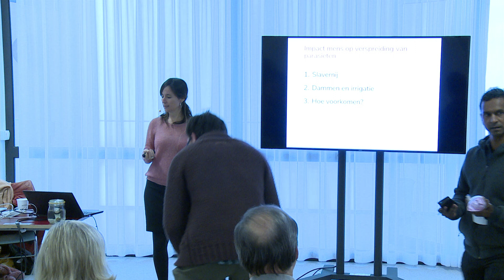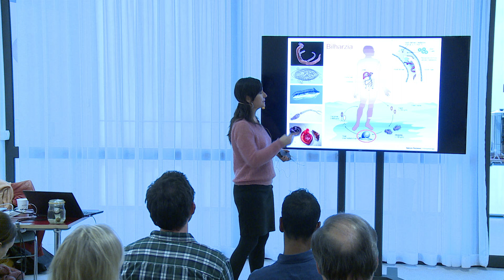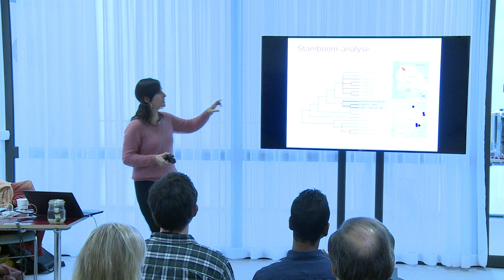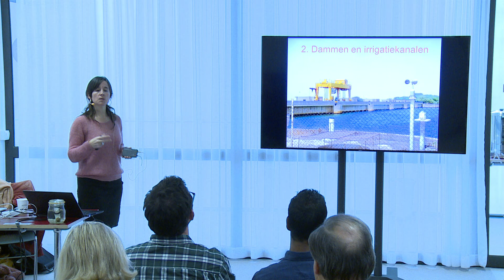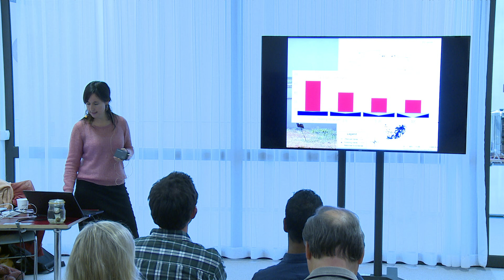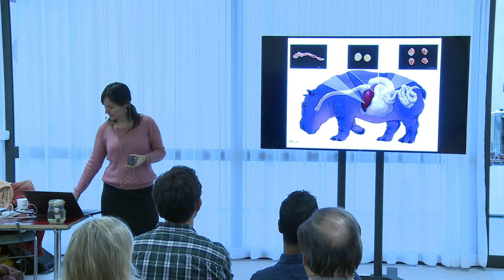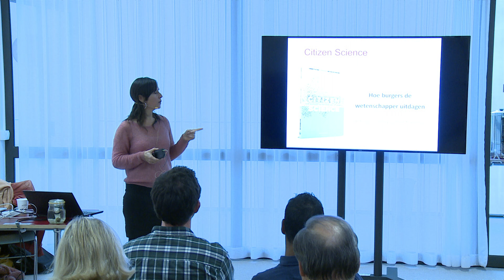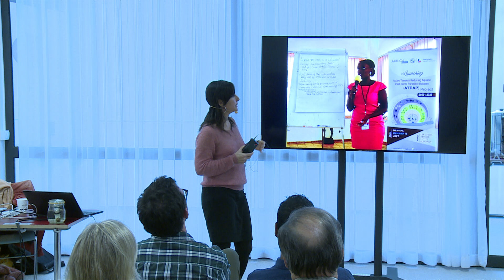Tine Huyse - Wat hebben wormen met slavernij te maken?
MuseumTalks

Wat hebben wormen met slavernij te maken?
Tine Huyse

Parasieten zijn ongewilde passagiers van mensen en dieren. Door met hun gastheer mee te reizen naar nieuwe gebieden kunnen ze nieuwe epidemieën veroorzaken. Een treffend voorbeeld hiervan is de tropische ziekte bilharzia, die door de trans-Atlantische slavenhandel ooit in Zuid Amerika is geïntroduceerd.
Maar ook de toenemende globalisering en menselijke ingrepen in de natuur zoals het aanleggen van stuwmeren of irrigatiekanalen creëren nieuwe broedplaatsen voor muggen, slakken of andere overdragers van ziektes.
Een stand van zaken en mogelijke oplossingen.

Over de spreker:
Tine Huyse is senior onderzoeker bij de afdeling Biologie van het Koninklijk Museum voor Midden-Afrika. Voordien was ze werkzaam aan de KU Leuven, het Instituut voor Tropische Geneeskunde en het Natural History Museum in Londen.
Ze bestudeert het ontstaan en de verspreiding van infectieziektes zoals bilharzia en leverbotziekte in Afrika, die wereldwijd miljoenen mensen en dieren treffen.